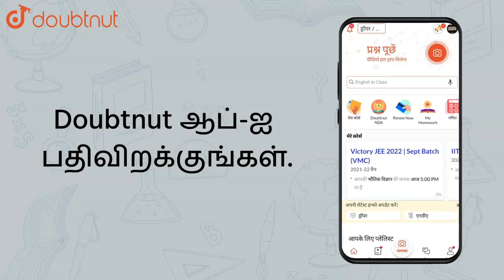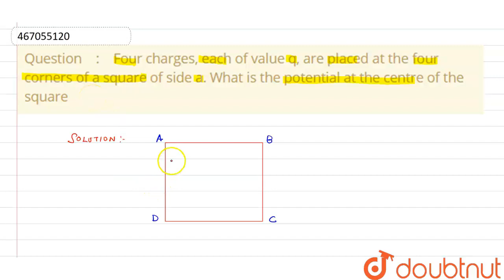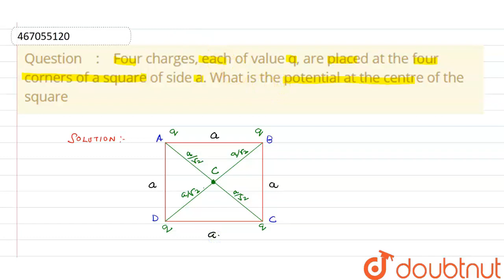Four charges, each of value q, are placed at the four corners of a squ | Class 12 PHYSICS | Doubtnut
Four charges, each of value q, are placed at the four corners of a square of side a. What is the potential at the centre of the square

👉 Have Any Query? Ask Us.